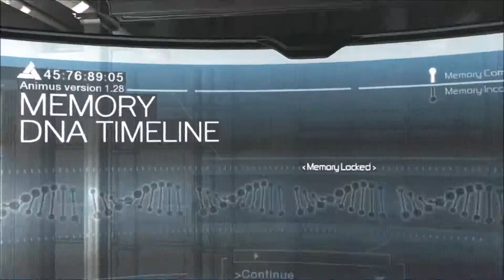Assassin's Creed : Still Annoying (Throwback Thursday)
Xbox Gamertag: Shellshock512